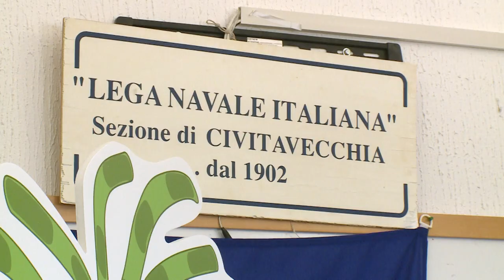Il trapianto di Posidonia a S. Marinella - Civitavecchia LIFE SEPOSSO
lifeseposso.eu

Il progetto LIFE “SEPOSSO” (Supporting Environmental governance for the POSidonia oceanica Sustainable transplanting Operations), di cui Ispra è capofila, affronta la complessa questione del trapianto della Posidonia oceanica, nei casi in cui questo viene eseguito per compensare i danni causati dalla costruzione di opere o infrastrutture costiere. Il progetto vede la collaborazione di numerosi stakeholder, con i quali ideare e applicare buone pratiche e strumenti software innovativi, che permettano di aumentare l’efficacia e il controllo dei trapianti. “SEPOSSO” intende anche sensibilizzare la cittadinanza sul rispetto e l’importanza delle praterie di Posidonia oceanica, habitat marino prioritario. Si parte dal caso studio di Civitavecchia-Santa Marinella, dove è stato effettuato, nel 2004, il primo e più esteso trapianto di Posidonia del Mediterraneo. Dal 28 al 30 giugno i comuni ospitano una serie di iniziative per far conoscere la situazione attuale delle praterie e creare momenti di confronto tra istituzioni, cittadini e imprese. Nel 2004 sono state installate 300 mila talee di Posidonia su una superficie di mare di circa 10.000 mq compresa tra i comuni di Santa Marinella e Santa Severa. In 13 anni sono andati perduti 2000 mq a causa delle mareggiate, tuttavia, le talee sopravvissute si sono moltiplicate, formando in buona parte delle aree indagate patch stabili di Posidonia, formate da migliaia di fasci fogliari, che costituiscono importanti nuclei di ricolonizzazione. Un bilancio da considerarsi nel complesso positivo.